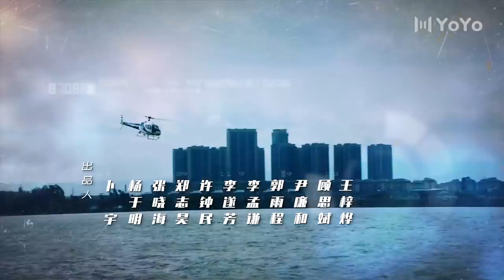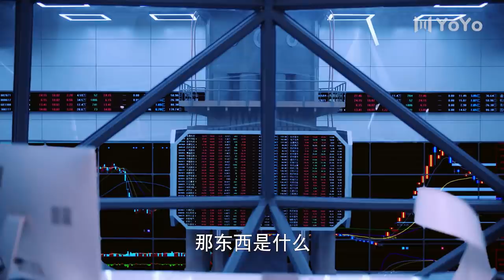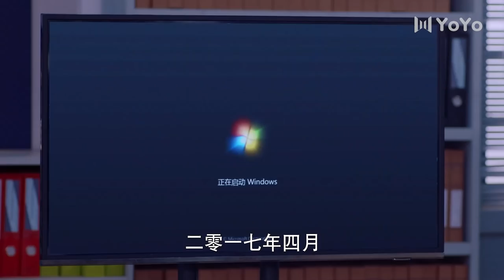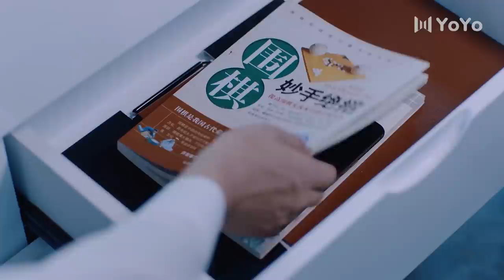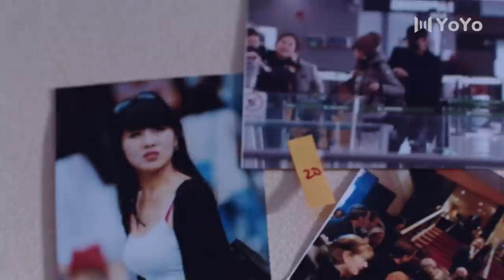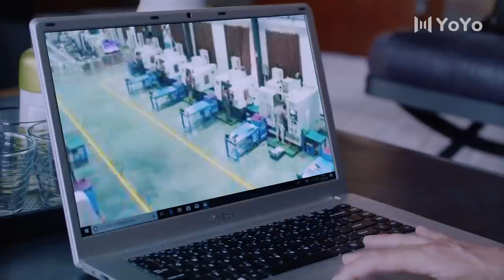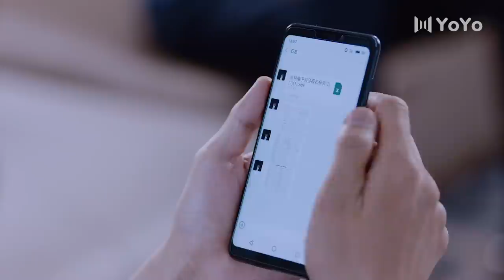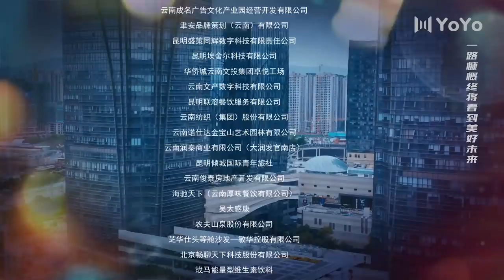【ENG】EP03 杠杆 | The Scale of Desire（郭京飞/于毅/佟丽娅/张丰毅/熊黛林）